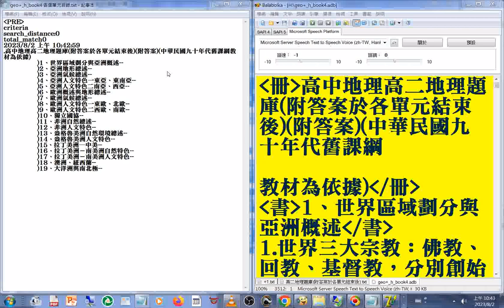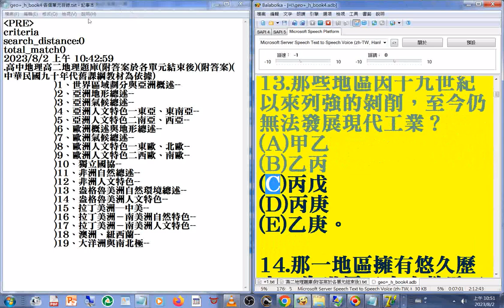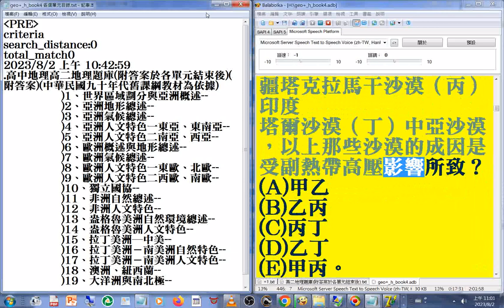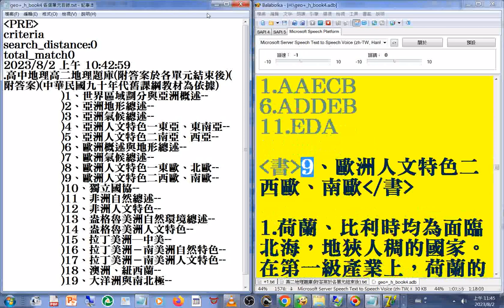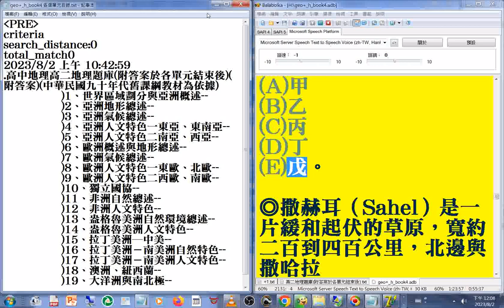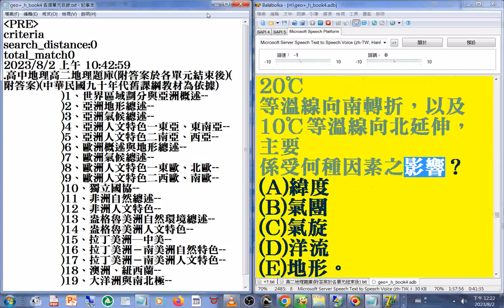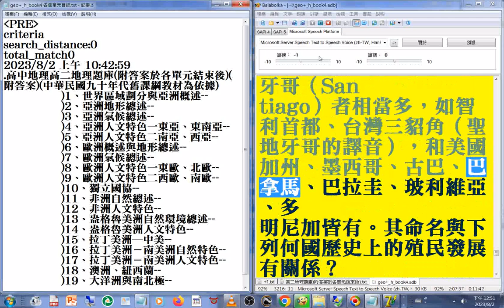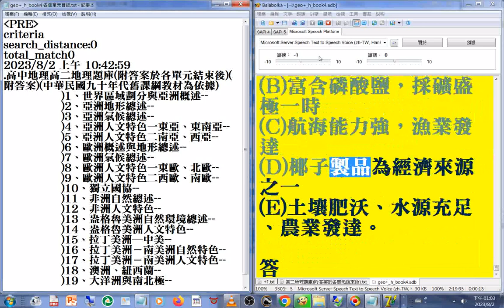文件合併操作，使用的程式是電腦報讀程式#Balabolka 此程式能#中英文混讀部分內容或破音字讀音有誤請見諒20230801